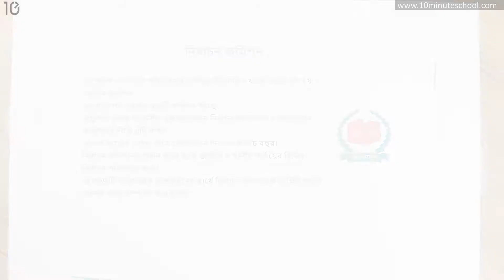০৬.১৫. অধ্যায় ৬ : বাংলাদেশের নির্বাচন ব্যবস্থা - নির্বাচন কমিশন [Class 7]